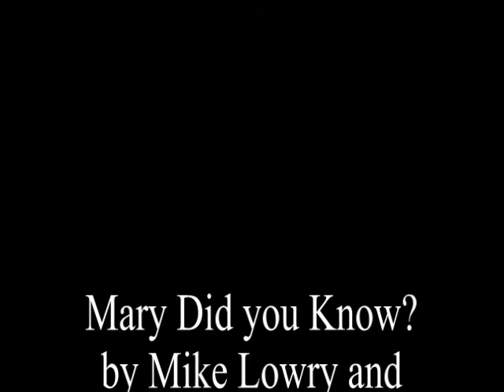Mary Did you Know?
sueniel's shared video file.